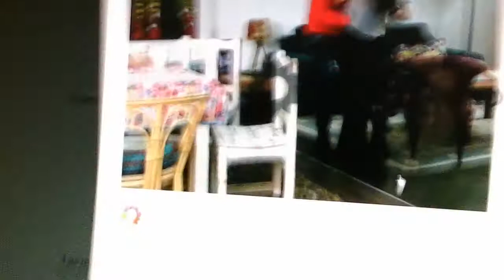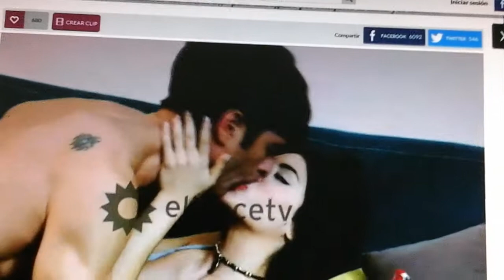Super beso. Casi hacen sexo.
Se besan, se aman y toca la puerta.